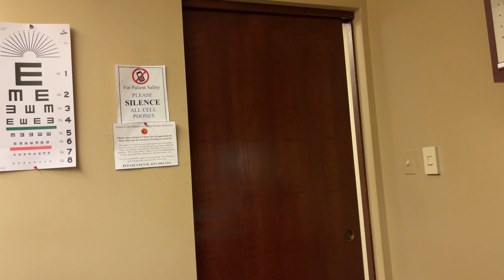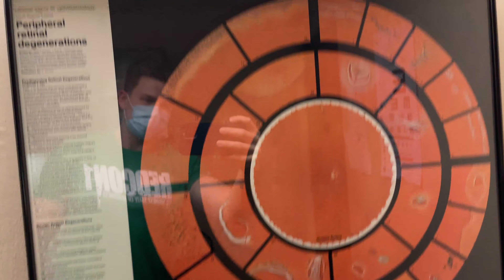Day In The Life of a Resident Doctor | Diabetic Retinopathy? | Doctor Visit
Sometimes doctors also have to see doctors. I was lucky enough to get the afternoon off work so I could get my annual diabetic eye exam. I can't stress enough how important this is for all diabetics to get this exam done.

I also stress how important it is for your physician not to make you feel guilty. Medicine is a team sport and every patient should be supported in that fashion.